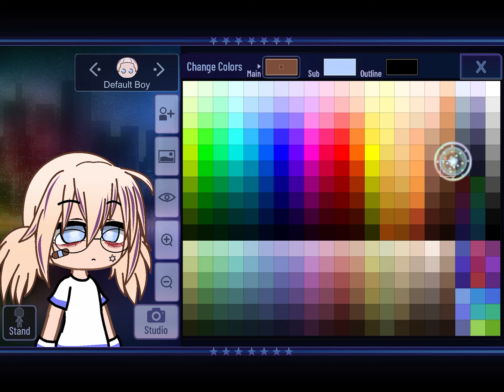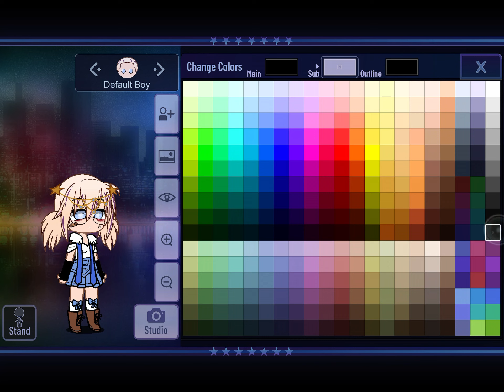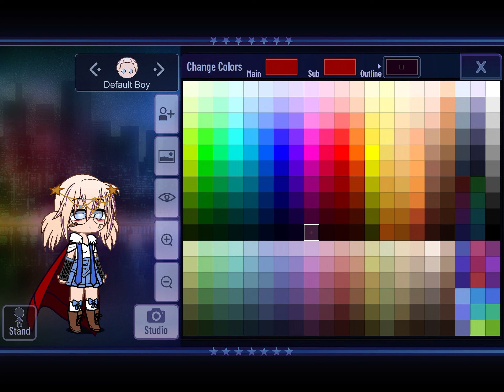Making a new OC